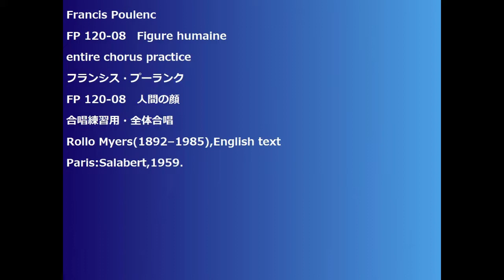Francis Poulenc FP 120-08 Figure humaine entire chorus practice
Francis Poulenc
FP 120-08　Figure humaine
FP 120-08　人間の顔
合唱練習用・全体合唱
Rollo Myers(1892–1985),English text
Paris:Salabert,1959.